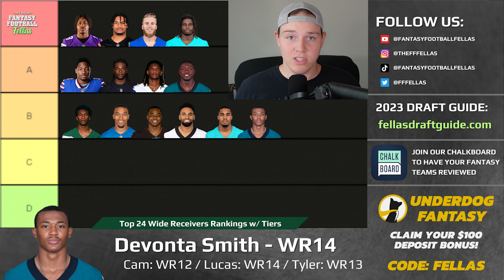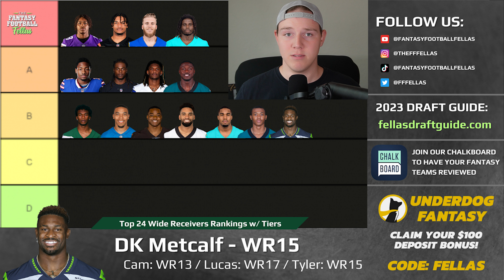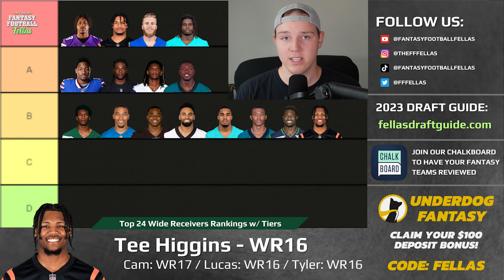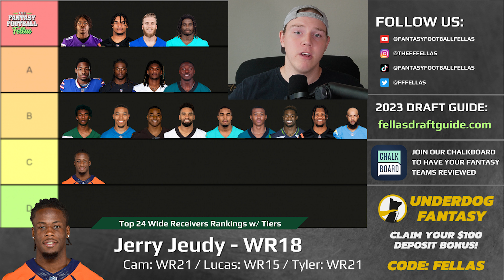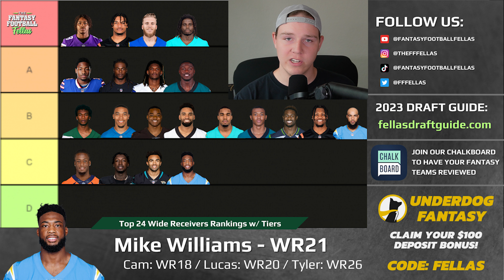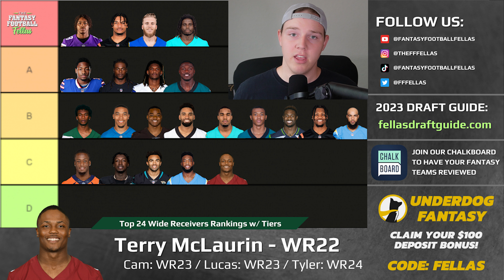Top 24 Wide Receiver Rankings & Tiers (PPR) || 2023 Fantasy Football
(Code FELLAS gets you our Draft Guide for FREE + $100 deposit match)

Time Stamps:
Intro (00:00)
13. Jaylen Waddle(00:30)
14. Devonta Smith (03:22)
15. DK Metcalf (5:24)
16. Tee Higgins(7:27)
17. Keenan Allen (9:31)
18. Jerry Jeudy(12:04)
19. Calvin Ridley (14:08)
20. Christian Kirk (15:43)
21. Mike Williams(17:41)
22. Terry McLaurin(19:08)
23. Marquise Brown (20:51)
12. Deebo Samuel(22:42)
Outro (24:20)